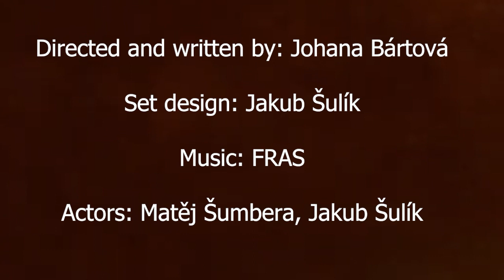The smallest of Sámi- Trailer | FRAS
Beyond the arctic circle, where winter and cold reside, the Lapps live. They have their reindeer herds, which they take care of, and when the reindeer have nothing to eat, the shepherds go with them on a journey to find food. One day, even the smallest Sámi embarks on such a journey. He has no idea what awaits him, but he goes headlong into the adventure.

Directed and written by: Johana Bártová
Set design: Jakub Šulík
Actors: Matěj Šumbera, Jakub Šulík
Video: Prague Fringe festival
Editing: Johana Bártová